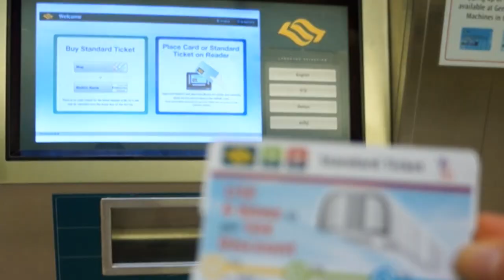LaBecaDeMiVida Ep.7 - Día D. Volando hacia Australia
En este episodio de la primera temporada de LaBecaDeMiVida, Maria os cuenta cómo fueron los momentos antes de coger el avión hacia Australia, con su novio y su familia, los momentos durante el vuelo con Singapore Airlines, su parada en Singapur y su llegada a Brisbane y Byron Bay.